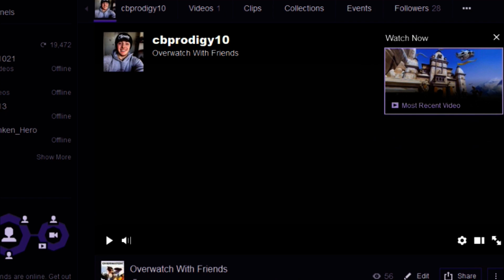I AM THE NEXT NINJA (PRO FORTNITE PLAYER)